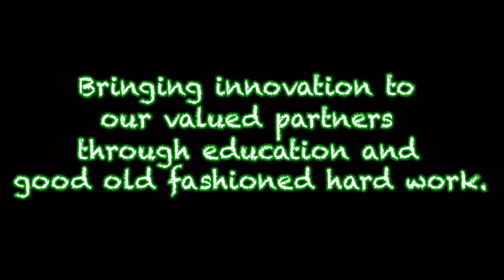Contractors Corner - Interview with Mike Netherton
Join us today to meet the President and Founder of PLS, Mike Netherton.